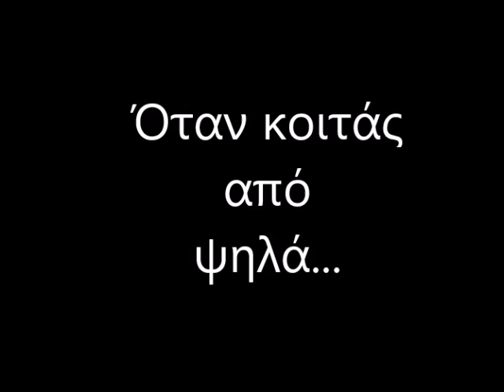Πανοραμικές εικόνες.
Πεδιάδα Φιλίππων,
Άγιος Χρστόφορος,
Γεωργιανή,
Νικήσιανη.